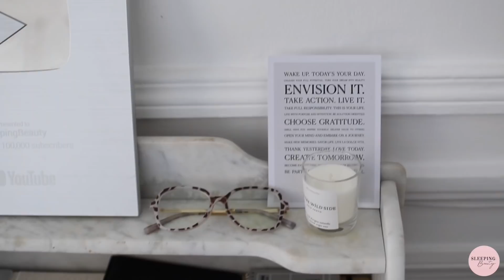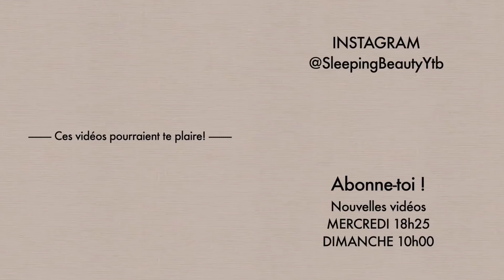ROUTINE BACK ON TRACK | SleepingBeauty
❐ J'EN PARLE DANS CETTE VIDÉO :

Profitez de -30% sur Cuure avec mon code de parrainage MARIE240

Love, Marie